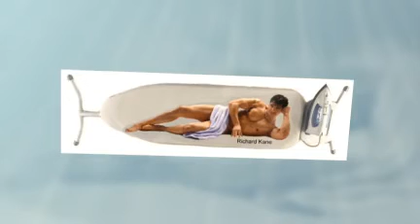Ironing Board Cover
Putting Fun Back Into Doing The Ironing